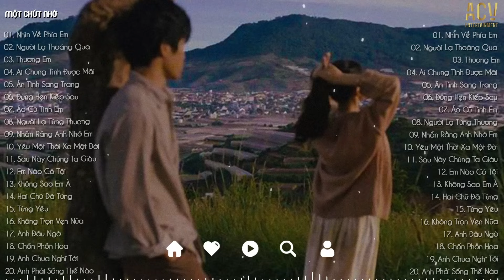Nhìn Về Phía Em, Người Lạ Thoáng Qua, Thương Em | 20 Bài Nhạc Buồn Tâm Trạng Hay Nhất 2023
© Copyright by Một Chút Nhớ & ACV Entertainment ☞ Do not Reup

Một Chút Nhớ là một đối tác chiến lược của Công ty TNHH ACV Entertainment